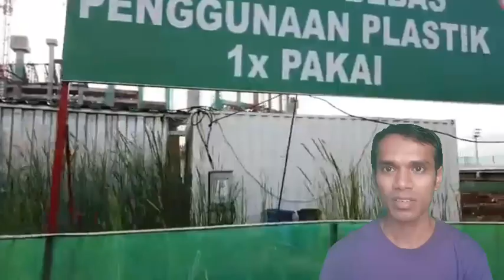Jakarta International Stadium JIS Update @Seamata Bangladeshi Reaction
Jakarta International Stadium JIS Update Bangladeshi Reaction